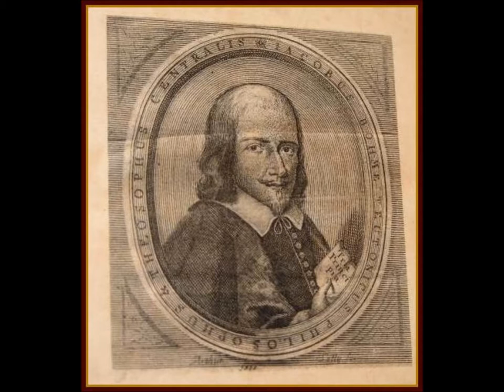Aurora Chapter 1 - by Jacob Boehme - Jakob Böhme - Jacob Behmen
Aurora Chapter 1 - by Jacob Boehme - Jakob Böhme - Jacob Behmen SUPPORT OUR MINISTRY BY CLICKING ON ALL THE ADS POSSIBLE PLEASE. this way we are paid some money from the Advertizers.